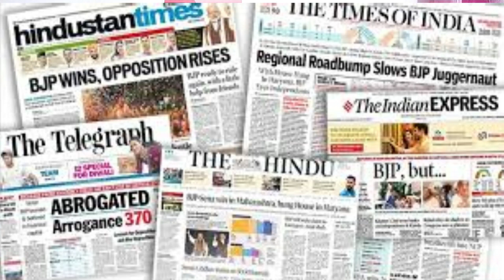Easy Methods To Learn & Speak English For Telugu Medium SSC, Diploma & Degree Students II